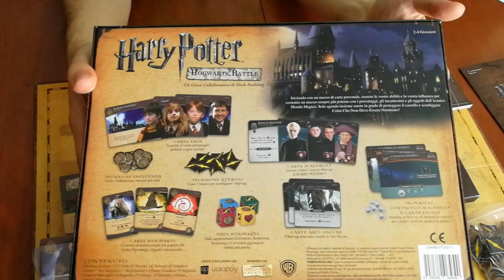Harry Potter: Hogwarts Battle - Cosa ne penso?